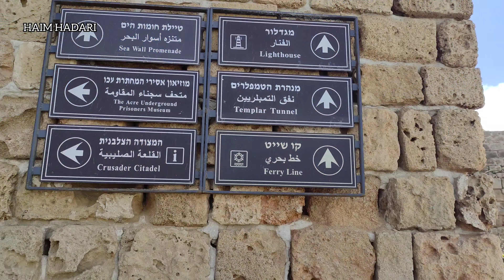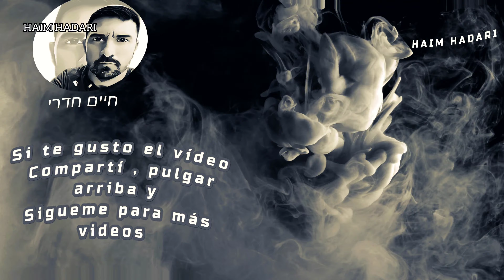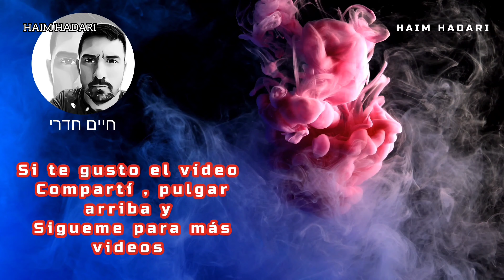Acre / Ako Ciudad Histórica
video resubido, compartan este paseo virtual por la bella, antigua y encantadora ciudad de Akko ♥️

Video Link:

 • LiQWYD - Weightle...